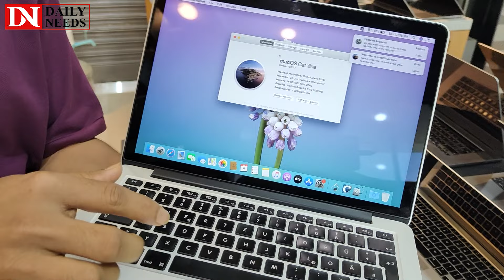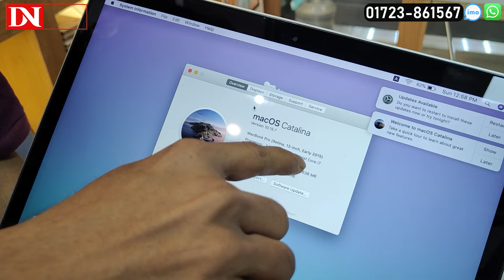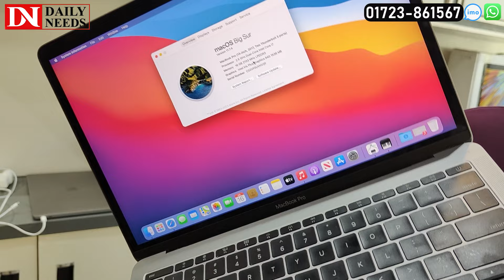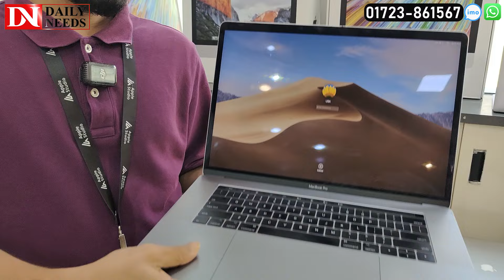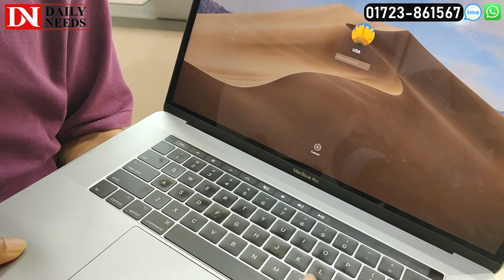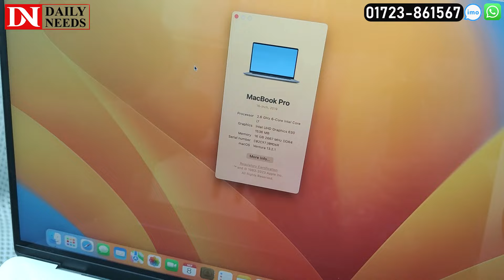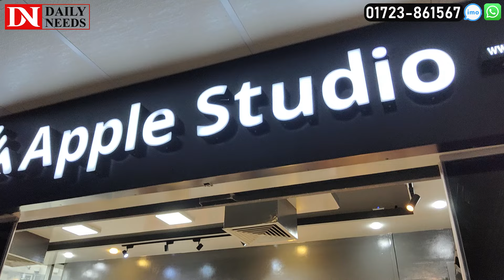Apple Macbook🔥Price In Bangladesh🔥Used Apple Macbook Price In BD | Best Quality Macbook Collection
Apple Studio
Shop-3056, Level-3, Shimanto Shombhar
Jigatola, Dhanmondi, Dhaka

☘Allah Hafez☘